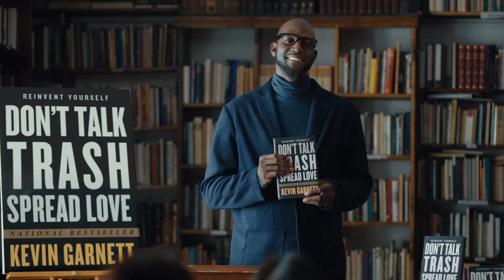Sam Adams | 2023 Big Game Commercial | Your Cousin’s Brighter Boston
The new, BRIGHTER Sam Adams Boston Lager Remastered sends Your Cousin From Boston into a daydream – Boston is now… nice?